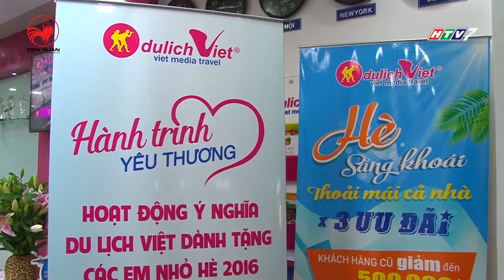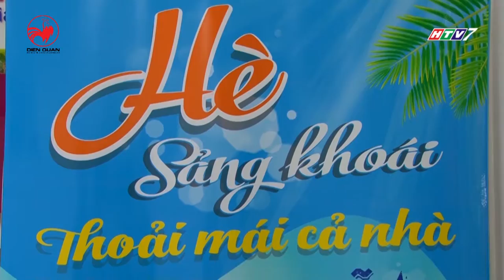DU LỊCH VIỆT CÙNG CHƯƠNG TRÌNH NĂNG ĐỘNG DU LỊCH VIỆT NAM TRÊN KÊNH HTV7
Nhằm đồng hành cùng các bậc phụ huynh, đem đến cho các em nhỏ một mùa hè vui tươi và ý nghĩa, mới đây Công ty Du Lịch Việt đã triển khai chương trình "Hè sảng khoái - thoải mái cả nhà - nhân 3 ưu đãi" hứa hẹn sẽ mang đến nhiều chuyến du lịch thú vị dành cho du khách.

Theo đó, Du Lịch Việt sẽ giảm giá tour nước ngoài cho các gia đình có trẻ em đi cùng. Cụ thể, trẻ em dưới 2 tuổi sẽ được miễn phí tour, với giá trị cao nhất lên đến 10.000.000đ, trẻ em từ 2 - 11 tuổi khi đăng ký tour Âu – Úc – Mỹ - Phi sẽ được giảm đến 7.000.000đ. Song song đó, công ty còn dành tặng 1000 quà tặng xinh xắn cho tất cả trẻ em từ2 – 11 tuổi khi đăng ký tour hè tại Du Lịch Việt.

Ngoài ra còn có nhiều ưu đãi hấp dẫn cho du khách đăng ký theo nhóm đông. Cụ thể, công ty sẽ tặng 1 vé du lịch Thái Lan miễn phí trị giá đến 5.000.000đ cho nhóm khách từ 4 người lớn đăng ký tour Âu – Úc – Mỹ – Phi và hoàn tiền mặt đến 200.000đ cho mỗi khách hàng khi đăng ký tour Châu Á theo nhóm từ 5 người trở lên, nhóm càng đông, ưu đãi càng lớn.Đặc biệt, với nhóm khách 4 người đăng ký tour hè bất kỳ, Du Lịch Việt còn tặng thêm cặp vé tham gia chuyến dã ngoại mang tên “Hành trình yêu thương”.

Đây là dịp để các bậc phụ huynh và con em mình cùng nhau làm nên một kỳ nghỉ hè cực thú vị, bổ ích qua những hoạt động ý nghĩa trong suốt chuyến đi.